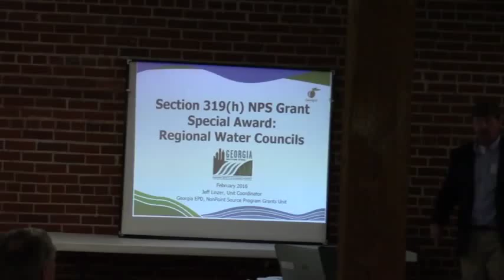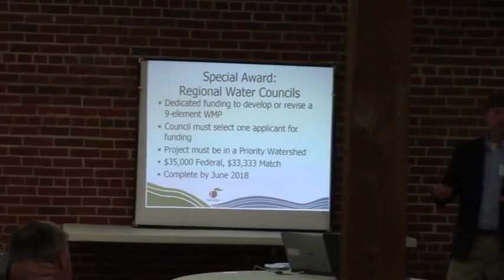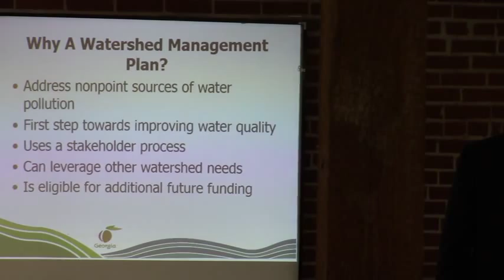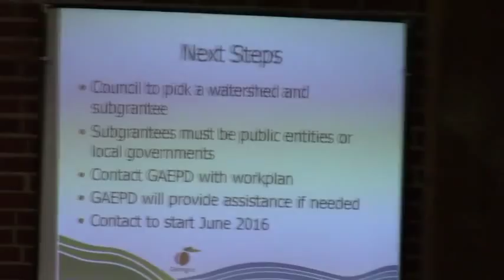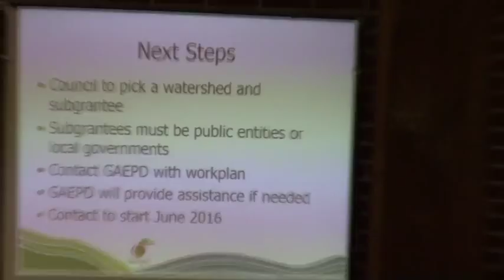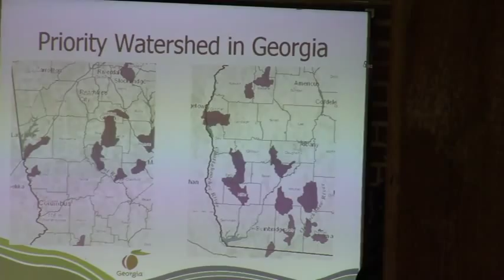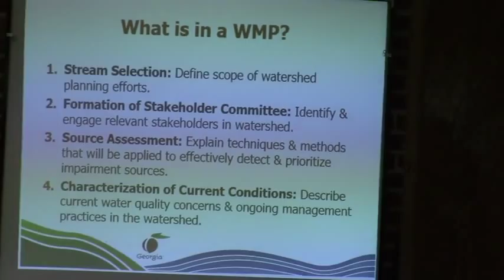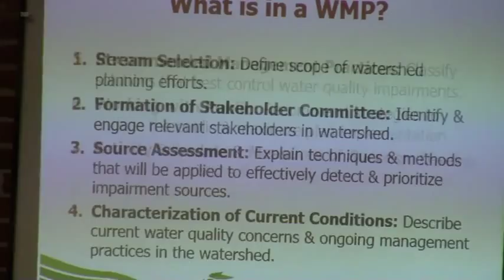Suwannee Satilla Water Council (part 6) 2016-03-02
Suwannee Satilla Water Council 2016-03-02

Videos by  Amy Wiegenstein and John S. Quarterman for WWALS Watershed Coalition, Inc.